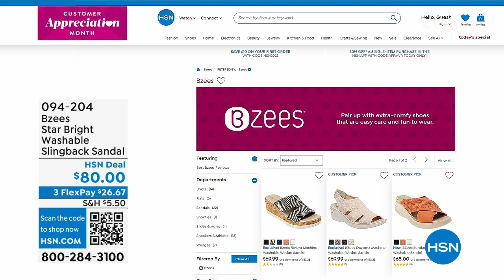Bzees Star Bright Washable Slingback Sandal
Star light, star bright, a comfortable, stylish shoe to wear all night! Slip on this sparkly stretch sandal and enjoy full coverage in a fresh, peeptoe design.